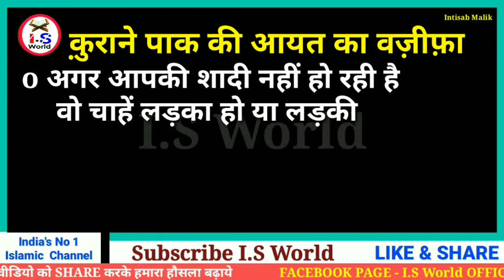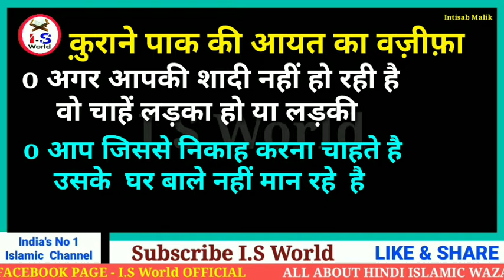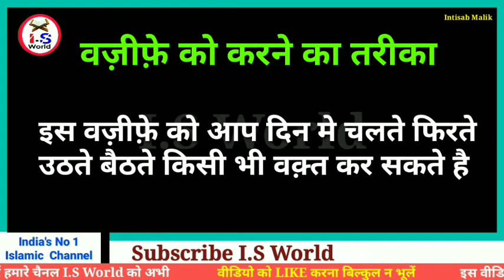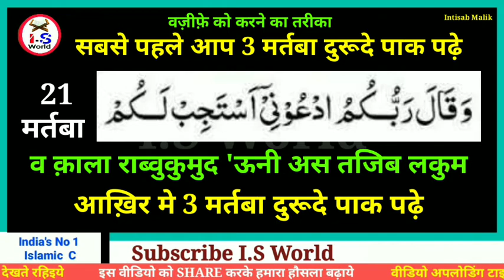ALLAH Ko Pukarkar Kuch Khas Madad Pane Ki Dua | जैसा आप चाहोगे वैसा होगा | मांगलो जो मांगना है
Assalamo Alaikum Warahmatullahi wabra
katuhu
मै हुँ Intisab Malik
आप लोग देख रहे है - IS World

Mere Piyare Bhaiyyo Aur Bheno
Aaj Ki Is Video Me Ham Bat Krenge
Quran ki aayat ka wazifa
Is Aayat Me Allah Ne Khud Farmaya Manglo Jo Mangna Hai Mai Tumhari Sununga
Aapki Kismat Ke Tale Ki Chavi
Sirf 1Bar Padna Hai

Video Acchi Lage To Dil Se LIKE Kijiye
Video  Ko SHARE Zarur Kijiye
Sawab Ke Mustahak Bane
Allah Hame Aur Apko Iska Ajar Dega

Hame Apki Saport Ki Zarurat Hai
Aur Har Roz Ek New Video Dekhte Rahiyye

Fir Milte Hai Insha Allah ek New Video Ke Sath
Allah हाफ़िज़

शैतान सबसे ज़्यादा कब रोता है

3 Aise Namazi Jinko Allah Jahannam Me Dalega

Kabar Me Aanr Bale 2 Farishte

Owner ➡️ Intisab Malik

IS World Wazifa
IS World Full Namaz Ka Tarika
IS World Wazaif
IS World Amal
IS World Dua

wazifa for impossible to possible
wazifa for hajat in one night
wazifa for immediate wish
bismillah wazifa for hajat
wazifa for any wish
wazifa for hajat in 1day in urdu
one time wazifa for hajat
wazifa gor hajat on friday

Isi Tariki Ki Our Video Dekhne Ke liye Channel Ko VISIT Kijiye

Mukhtalif Topics Par Bahut Sari Videos Milengi Ho Sakta Hai Apke  Liye  Faydemand Ho

Aur Ham Apke Liye Roz Ki 1 Video  Lekar Aate Hai Sham Ko 7:00 Bje

Roz Ki 1 Video  Dekhte  Rahiyye Roz Daily Sham 7:00 Bje